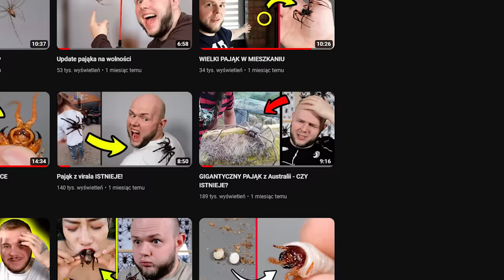ZIELONE PAJĄKI W POLSCE!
Cześć!
Poznajcie najbardziej zielonego pająka w Polsce! Oto spachacz zielonawy :D

Jeśli chodzi o mój Patronite, to tutaj znajdziecie do niego

Bardzo dziękuję za wsparcie moim obecnym Patronom:
Błażej Jaworski
ebu eba
Adam Ratajczak
Saliel
Woxiu
Katarzyna O.
Fabian S.
Angie Kl
Monika B.
Adam M.
Damian M.
Błażej N.
Natalia T.
Jerzy C.
Nocny Kochanek 666
Kasia M.
Michał S.
Wojciech W.
Michał C.
Tomek K.
Maciej S.
Maksymilian J.
Izabela S.
Karol K.
PolskaBomba
Szymon Ś.
Jacek Ka
Jakub P.
Tomasz C.
Daria K.
Pasia
Bodzia78
Miłosz O.
Krzysztof S.
Michał W.
Radosław K.
PolskaBomba
Adam G.
Damian M.
Łukasz W.
zendzian123
Beniamin S.
Mateusz B.
Iza F.
Dawid P.
Ania N.
Gregor P.
Damian S.
Zbigniew Z.
Adrian T.
Filip Ż.

Jesteście wielcy 👊